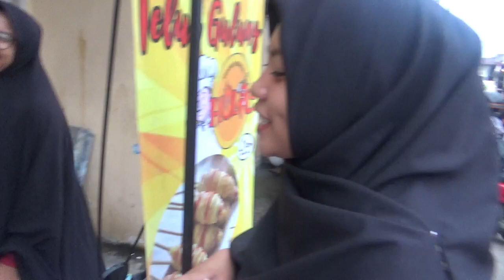TELUR GULUNG JUMBO CUMA Rp 2.000 PEKANBARU ( VLOG SAHRULI )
Jangan lupa bantu chanel kita juga ya
Bisa juga hubungi kita di